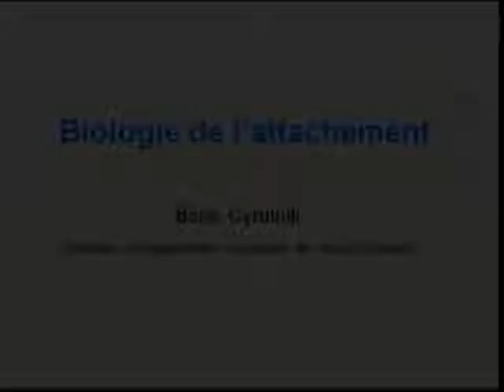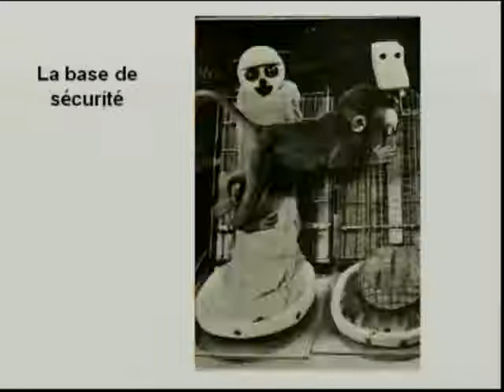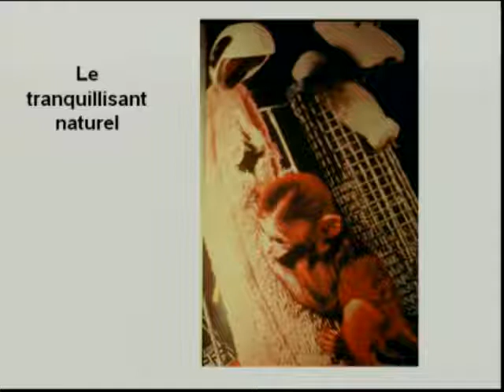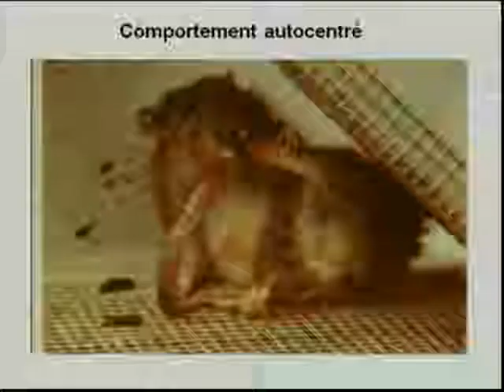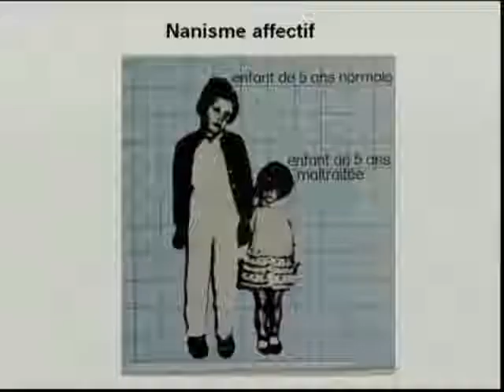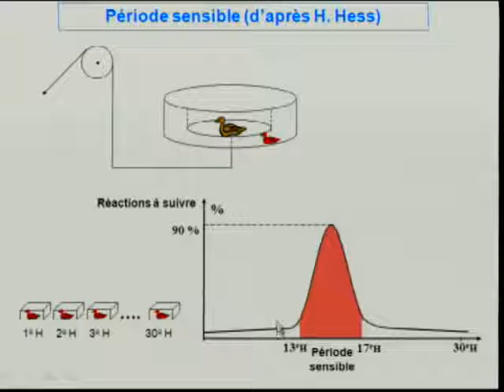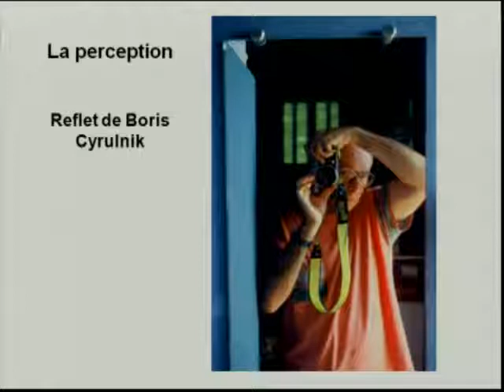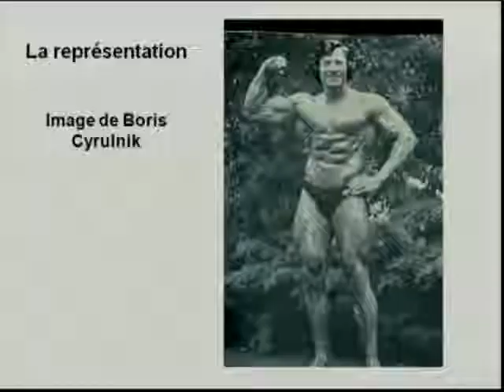Boris Cyrulnik - Biologie de l'attachement.